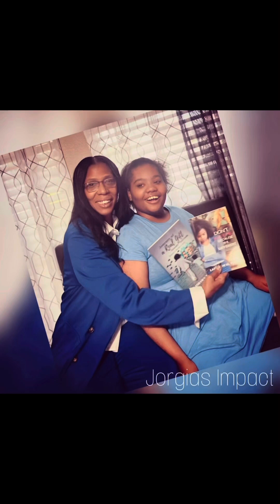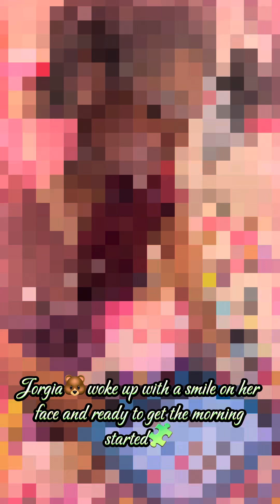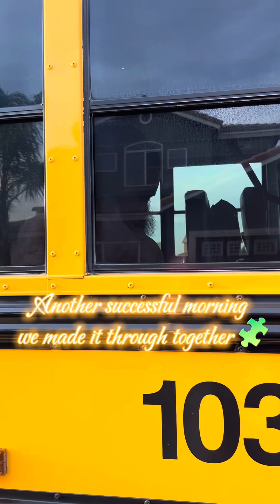J.O.R.G.I.A. With autism. Day started great for Jorgia🐻but a little tough after school😞🧩🤍🦋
🤍💙🧩🦋Autism Awareness💙🤍🦋#ClickJoin

To send…..Fan Mail or gifts
Jorgia Toney
P.O.Box
6083 N. Figarden Dr. #644